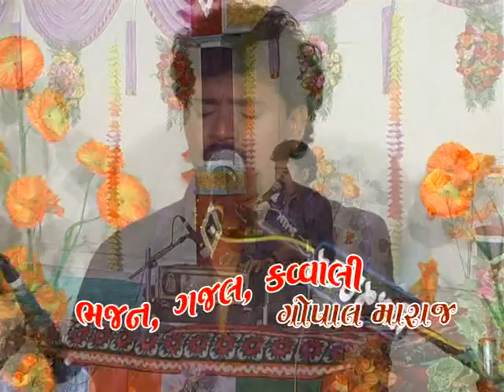hindi gujaratisong traditionalmusic songgujarati lokbhajan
bhajan, lock Git